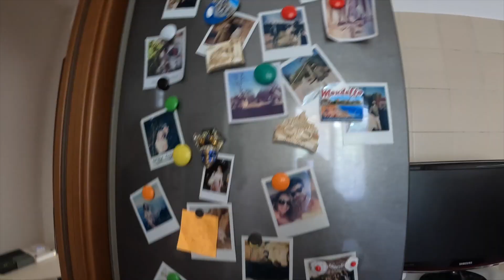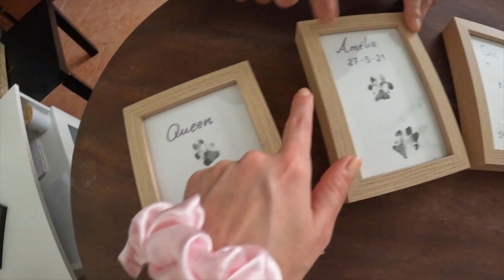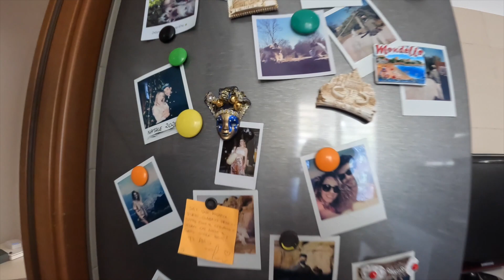Home Tour ABBIAMO FATTO MODIFICHE IN CASA MARLÚ🏡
Ciao raga come state?
Dopo tanti mesi e tante vostre richieste nei commenti, vi mostriamo la nostra casa quasi completata, se avete dei consigli su arredamento o nuove disposizioni nelle stanze scrivetelo qua sotto nei commenti 😇

Follow: @MarthaRossi